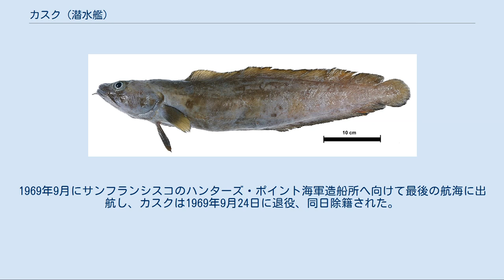カスク (潜水艦)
カスク (USS Cusk, SS/SSG/AGSS-348) は、アメリカ海軍の潜水艦。
艦名はタラ科の食用魚アツカワダラのアメリカ名カスク（Cusk）に因む。
本種はイギリスではTusk、カナダではTorskと呼ばれ、いずれも潜水艦名に採用されている。
 アツカワダラ（Cusk） カスクは1944年5月25日にコネチカット州グロトンのエレクトリック・ボート社で起工した。
1945年7月28日にC・S・ジレット夫人およびW・G・リード夫人によって命名、進水し、1946年2月5日に艦長ポール・E・サマーズ中佐の指揮下就役する。
 1946年4月24日にニューロンドンを出航したカスクはカリブ海を通過し、1946年6月6日にサンディエゴに到着した。
7月16日から8月20日にかけてアラスカ、北極海を巡航し、その後はサンディエゴ近海で活動する。
カスクは1947年にミサイル発射台が装着され、艦上からJB-2ミサイルを発射する試験に使用される。
1948年1月20日にSSG-348（ミサイル潜水艦）に艦種変更され、デッキ上からミサイルを発射する最初の潜水艦となった。
 カスクは1954年に「フリート・シュノーケル」改修および近代化のためメア・アイランド海軍造船所入りし、1954年7月1日に再びSS-348へ艦種変更されたものの、特別誘導設備を装備していたためレギュラスミサイル計画に留まった。
 1957年5月13日にカスクは新たな母港の真珠湾に到着する。
ミサイル誘導任務はタニー (USS Tunny, SSG-282) およびカーボネロ (USS Carbonero, SS-337) と共に行われ、1957年はハワイ海域での作戦活動やサンディエゴへの巡航を行い、1958年および60年には極東での任務を行った。
 1961年の秋にカスクはレギュラスミサイルの誘導設備が撤去され、攻撃型潜水艦に戻る。
カホオラウェ島沖での MK 14 Mod 3 新型魚雷の発射テストを成功した後、1962年1月に WesPac に向けて出航する。
この間に第7潜水小艦隊の機雷敷設プラットフォームに指定されたカスクはキュービ・ポイント海軍航空基地ですべての魚雷を降ろし、MK 27 機雷4個と MK 10 機雷18個を積み込んだ。
12日後にスービック湾を出航し、カスクは沖縄本島の中城湾に入り、新型機雷の敷設に成功した。
 1969年6月に国防長官は老朽化した艦艇100隻の退役を命じた。
カスクはリストの中にあり、AGSS-348（実験潜水艦）に艦種変更された。
1969年9月にサンフランシスコのハンターズ・ポイント海軍造船所へ向けて最後の航海に出航し、カスクは1969年9月24日に退役、同日除籍された。
カスクは1972年6月26日にスクラップとして売却された。
 KGW-1 Loon (JB-2) を発射するカスク、1951年。